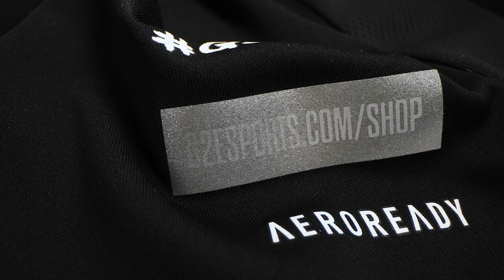2021 Pro Kit Jersey Reveal | G2 Esports x adidas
Our official G2 x adidas 2021 Pro Kit Jersey is available NOW!

Want one with your name? We got you covered!